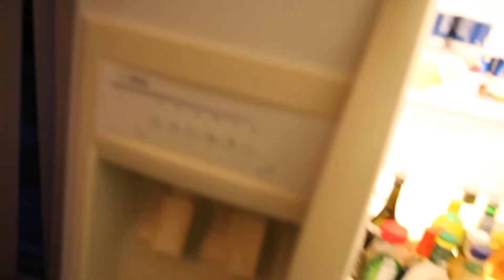After it went bad...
The housing situation in Vancouver is quite the experience.